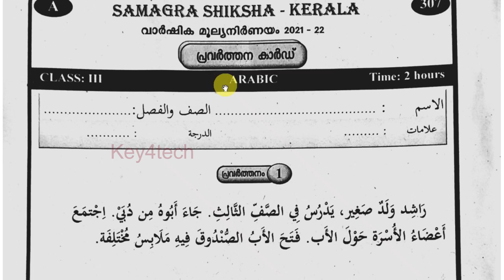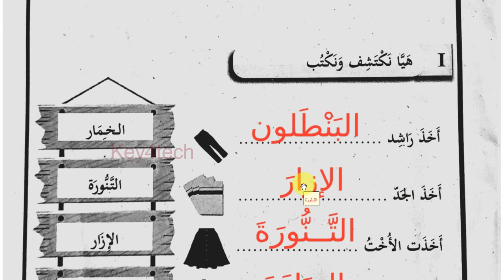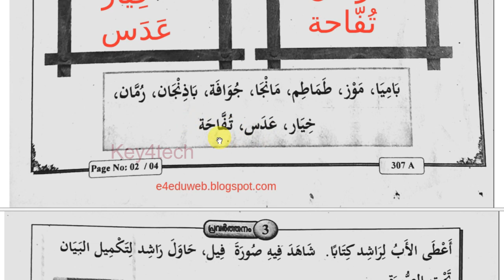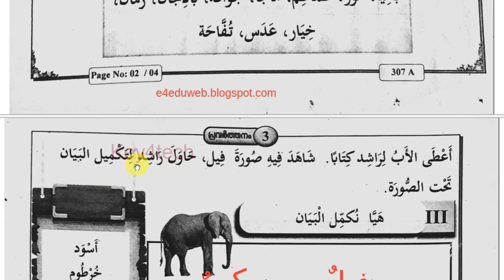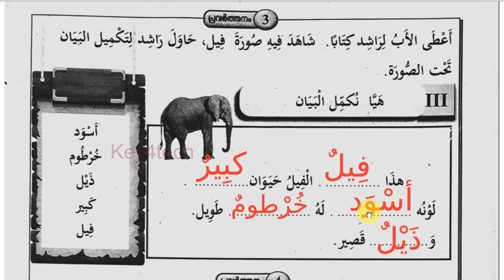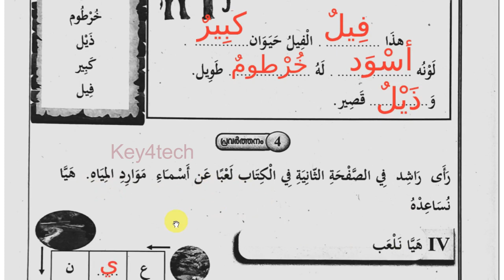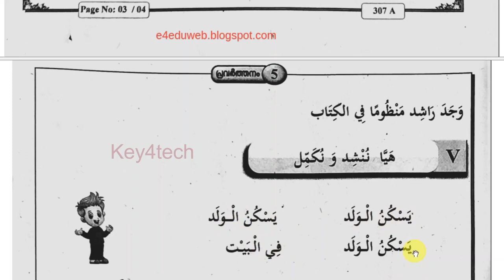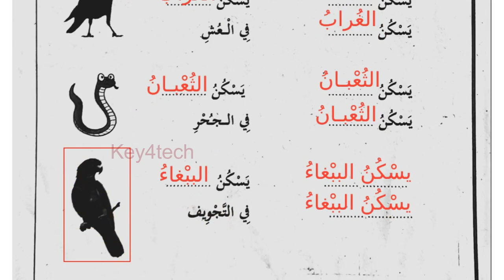Class 3 Arabic | Annual Exam Question Paper with Answers | ക്ലാസ് 3 അറബിക്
class 3 varshika pareeksha question
class 3 arabic exam questions
std 3 arabic exam
arabic exam model question papers
class 3 arabic question paper today
class 3 arabic model question paper second term
class 3 arabic model question paper half yearly
class 2 arabic varshika pareeksha question paper
kolla pareeksha 2023

3rd class arabic important questions
3rd class arabic notes
3rd arabic annual exam question paper 2022
3rd arabic annual exam question paper 2023
3rd arabic christmas exam question paper 2022